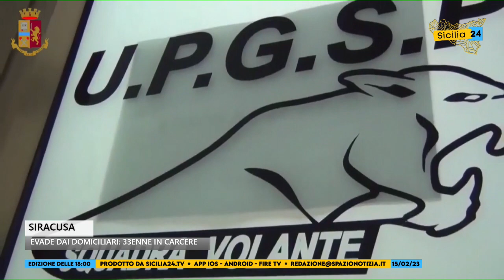Siracusa, controlli ai soggetti sottoposti agli arresti domiciliari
Siracusa, controlli ai soggetti sottoposti agli arresti domiciliari: presi provvedimenti per due persone